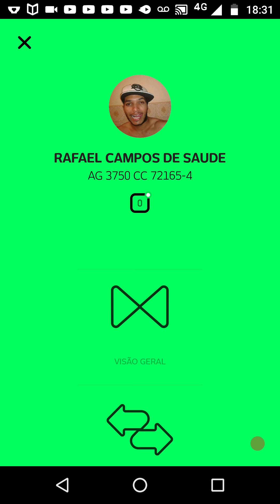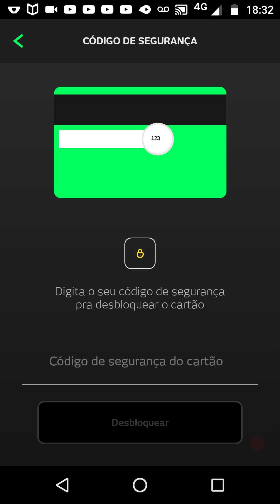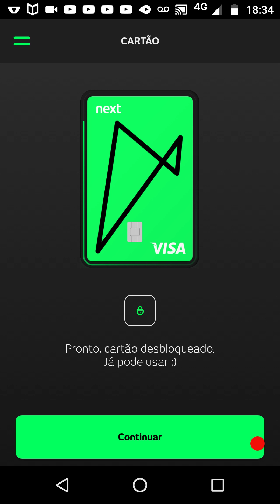COMO DESBLOQUEAR CARTÃO NEXT